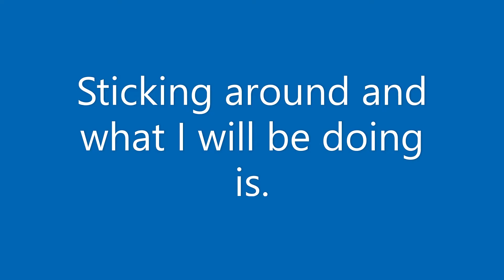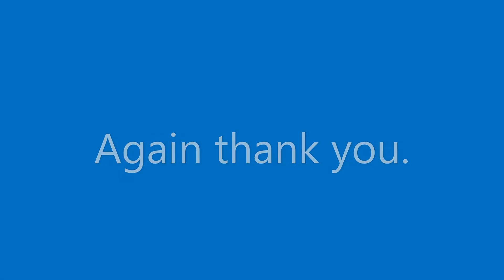THANK YOU FOR 100 SUBS...